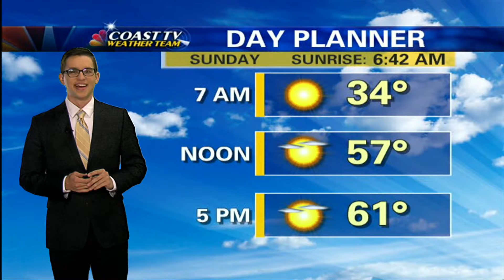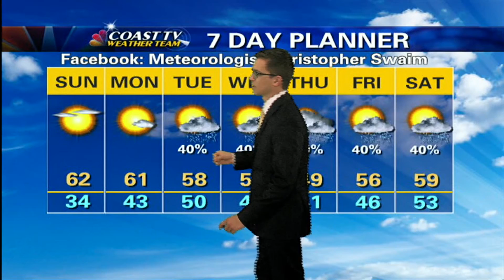0405 WRDE WEB WEATHER